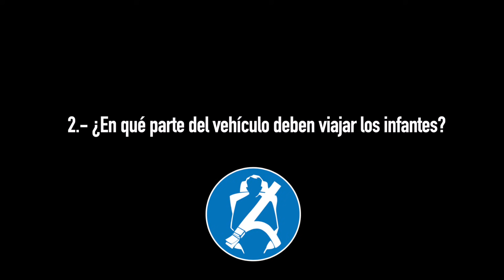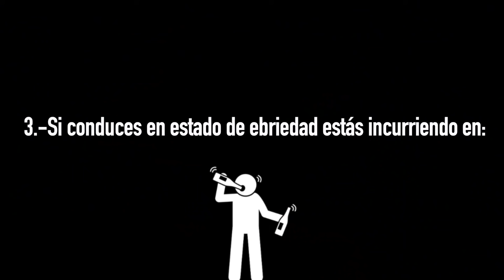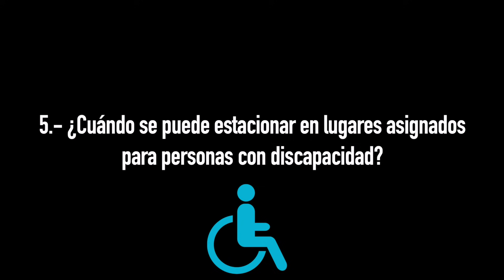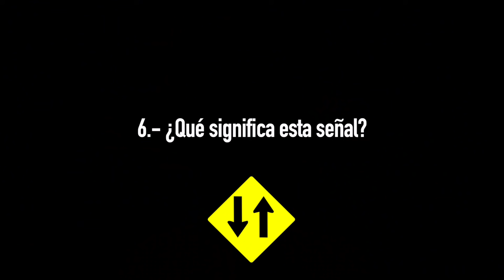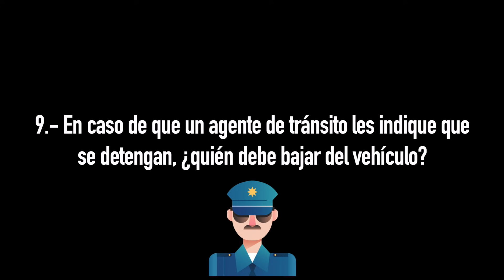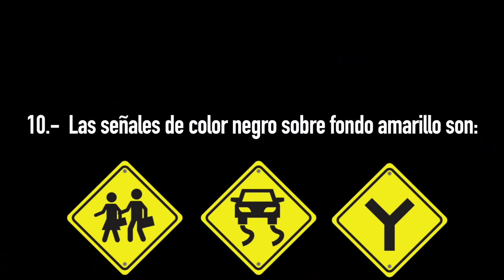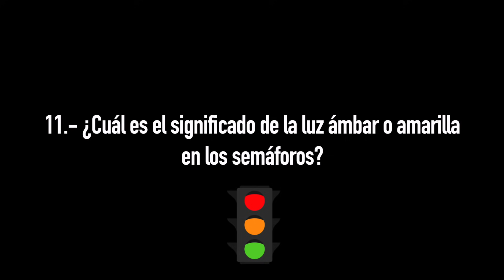Examen de Manejo - Tips para pasarlo / Ep. 1 - Velocidad Total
Pasar el examen de manejo es muy sencillo, mas allá de tratar de aprender de memoria el reglamento de transito, los invito a que conozcan el porque de las preguntas del examen de manejo. Quizá muchos principiantes que se están enseñando a conducir no sepan muchas cosas básicas, e inclusive, personas que ya llevan bastante tiempo manejando probablemente desconozcan otras. Si estas tomando clase de manejo, te será muy útil.